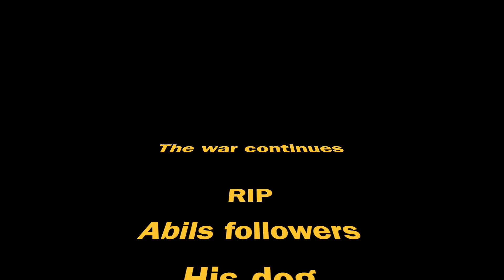I commited minor genocide